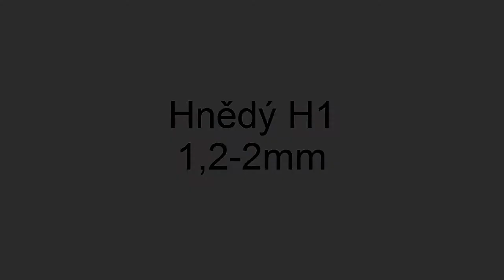Hnědý písek H1 1 - 2mm